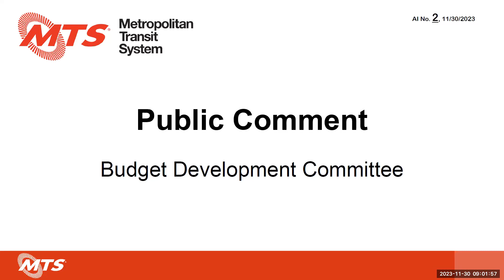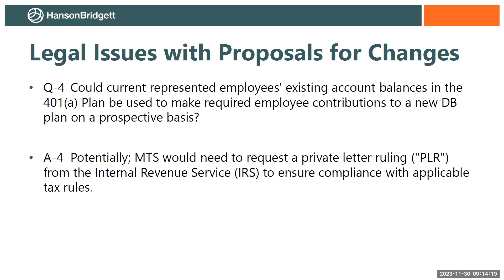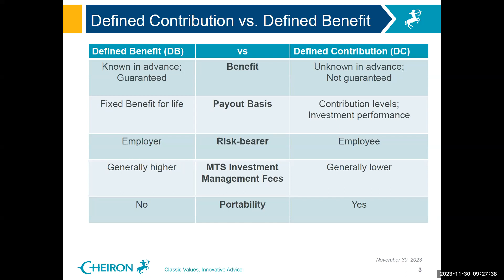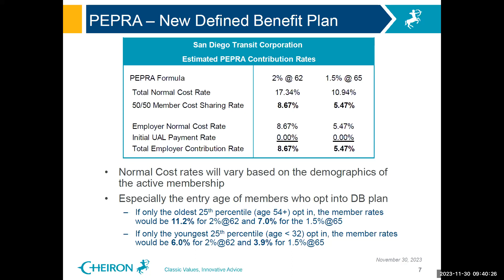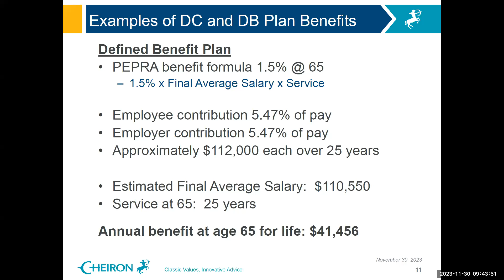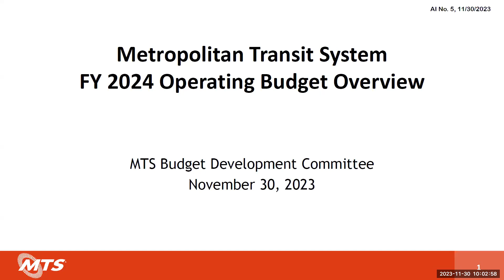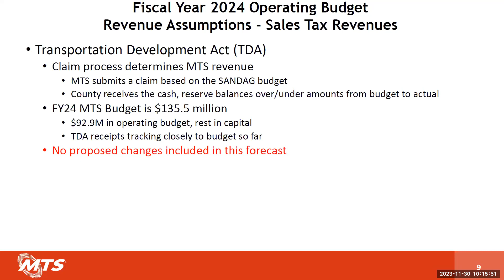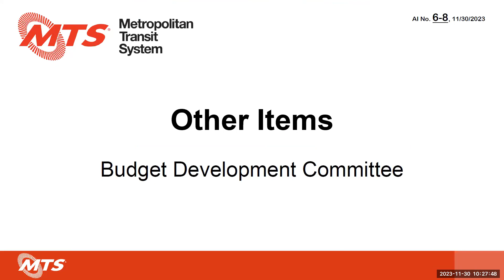November 30, 2023 MTS Budget Development Committee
This channel is dedicated to hosting the recordings of MTS public meeting videos. Public Comment for MTS public meetings can be made in advance of or during each meeting. Participation instructions are included under the Agendas and Materials packet for each respective meeting.

Discussion and Report Item Chapters:
00:01:24 (Item 4) San Diego Transit Pension Plan
01:00:30 (Item 5) FY 2024 Operating Budget Forecast